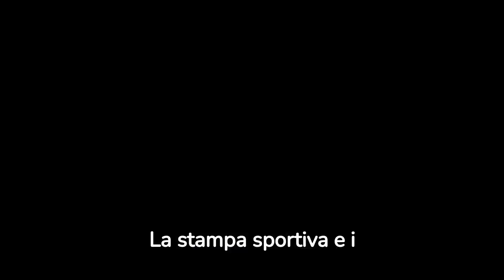SCONVOLGENTE QUANTO AVVENUTO IN CAMPO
Benvenuti su "Ultim'ora Calcio News" - la vostra fonte definitiva per tutte le ultime notizie, aggiornamenti e approfondimenti sul mondo del calcio! Dal campo ai corridoi dei club più prestigiosi, ci dedichiamo a fornire commenti esperti, analisi approfondite e aggiornamenti in tempo reale su tutto ciò che riguarda il calcio.

Da Milano a Madrid, da Londra a Buenos Aires, copriamo tutto il calcio globale con un focus particolare sul calcio italiano. Che tu sia un tifoso accanito o un appassionato di calcio in cerca di informazioni di ultima ora, "Ultim'ora Calcio News" è il tuo punto di riferimento per rimanere aggiornato.

Seguici per non perderti le notizie più recenti su trasferimenti, infortuni, tattiche, partite, allenatori e molto altro ancora.